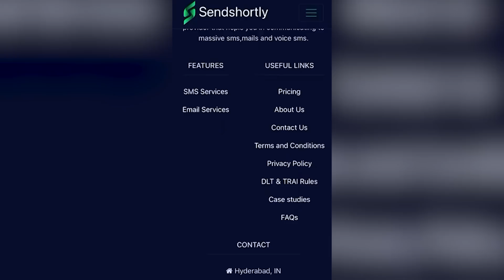గ్రూప్-1 ప్రిలిమినరీ పరీక్షలు ఎట్లున్నయంటే || TeenmarMallanna || QNews || QNewsHD